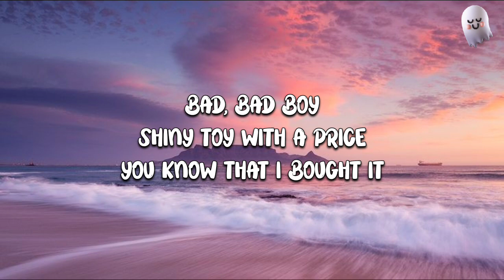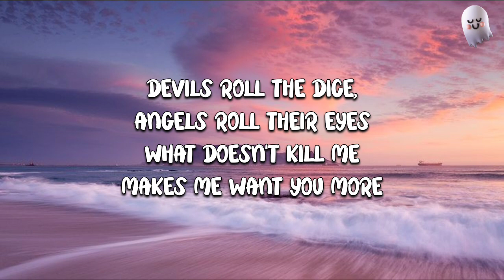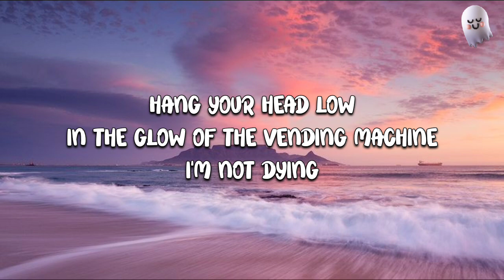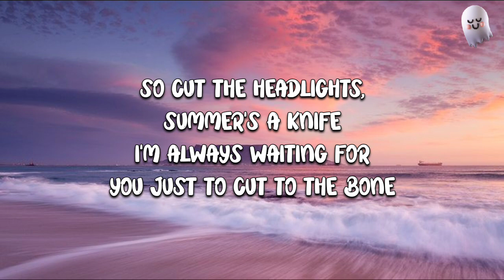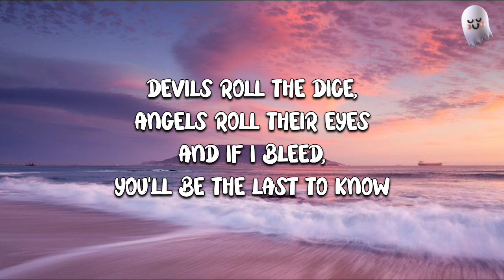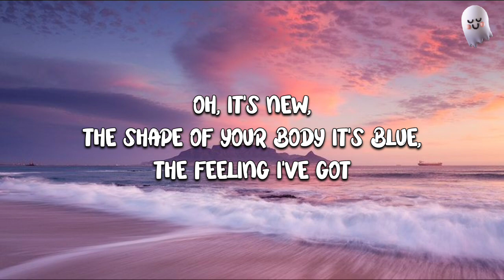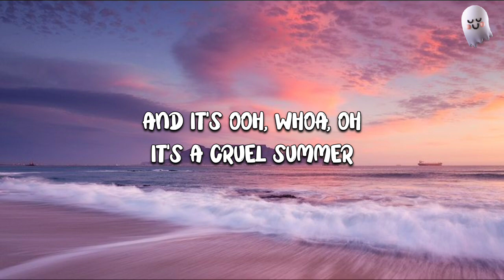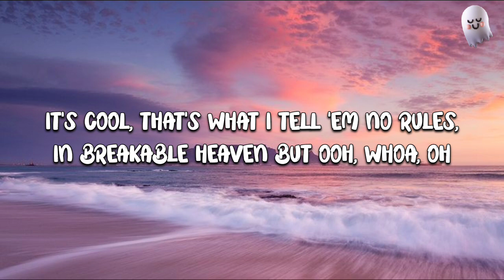Cruel Summer - Taylor Swift (lyrics)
keep enjoying🤩
📩 Send a message to request song lyrics

With you

With you

With you